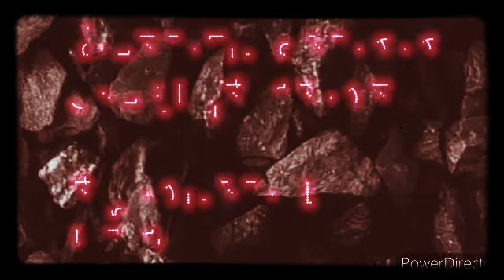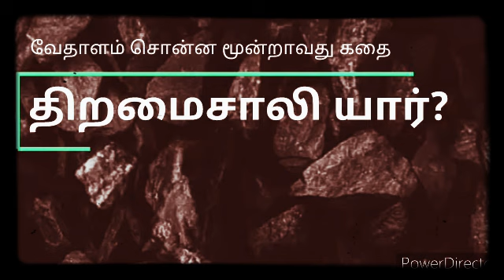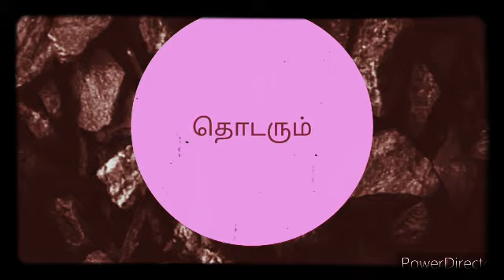திறமைசாலி யார்? வேதாளம் சொன்ன மூன்றாவது புதிர் கதை | ஒலிநாடா #81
குரல் - விஜய் பீமநாதன் | Voice - Vijay Beemanadan